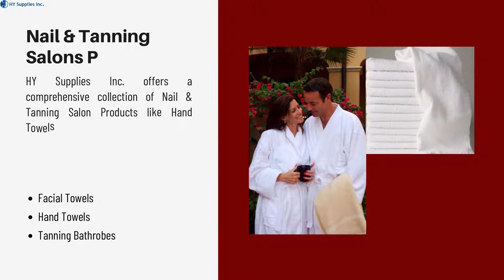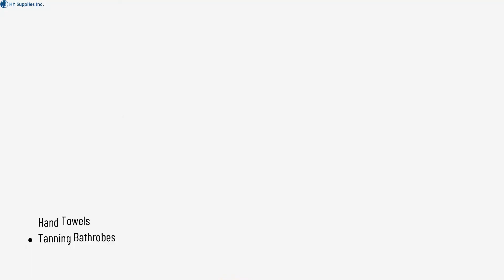Beauty Industry - Get blown away by our exclusive wholesale products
Discover a wide collection of Beauty product Supplies like Wholesale Towels (white and bleach proof color towels), Salon Apparels (Capes, Smocks), Spa Bathrobes, Sheets and Blankets, Bath Linens and Salon Accessories for the Beauty, Barber, Nail, Tanning Salons, Salon Spas, Massage Centers, and Beauty Schools.

HY Supplies Inc.